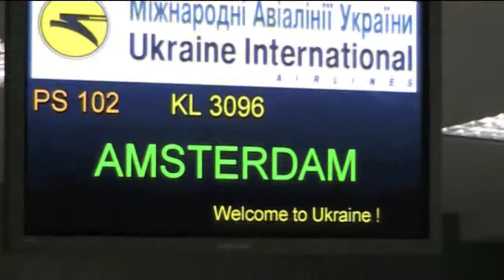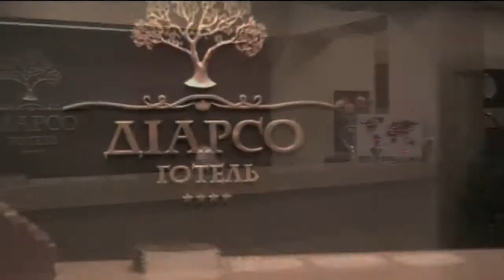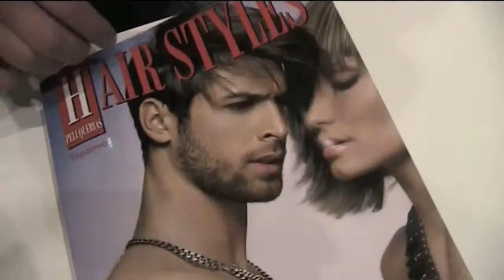Farouk Systems Group, Kiev Ukraine